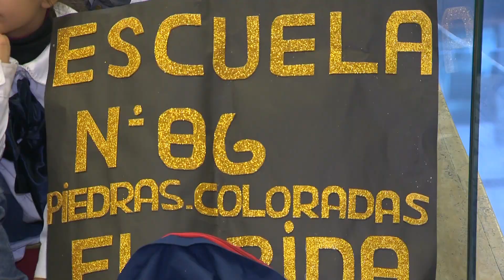Mil niños de 99 escuelas rurales asistieron a una función de ópera en Auditorio del Sodre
El Presidente Mujica, junto a autoridades del ministerio de Educación y Cultura (MEC), de Educación Primaria y de instituciones internacionales, se hizo presente en la tarde de este martes en el Auditorio Nacional del Sodre. Allí acompañó la presentación de la ópera "Hansel y Gretel", función dirigida a mil niños de 99 escuelas rurales de todo el país, que llegaron a Montevideo acompañados de maestros y padres.